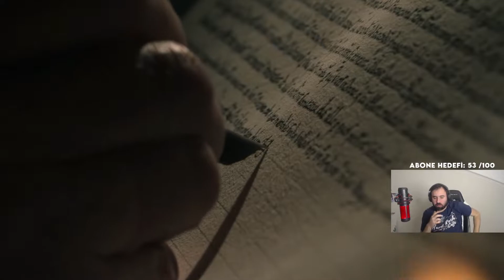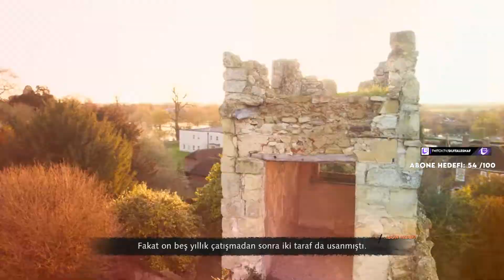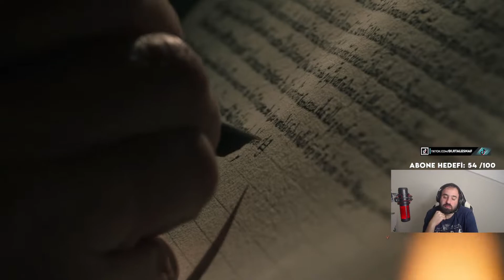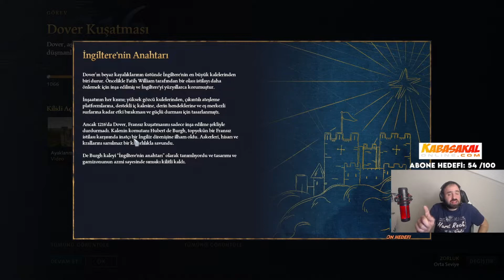1216 Dover Kuşatması - Age of Empires 4 Türkçe 8.Bölüm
Hanımefendiler, Beyfendiler sevgili Youtube esnaflarım herkese selam ;
Xbox Gamepass'e dahil olan Age of Empires'ın yeni oyunu AgeofEmpires4 'ün hikayesinin dibine vurduğumuz bir seri ile karşınızdayım. İyi Seyirler.